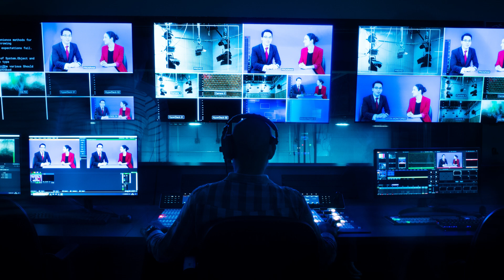VideoPro transforma el estudio de televisión de la PUCP con tecnología de vanguardia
La innovación y la tecnología se unieron para crear una experiencia excepcional en el Estudio TV1 de la PUCP. Equipado con tecnología de vanguardia, este estudio ofrece a los estudiantes de comunicación audiovisual una oportunidad única de aprender y crear contenido de alta calidad. 💡

El proyecto fue liderado por Alfonso Fernández y Daniff Hilario de VideoPro, quienes se centraron en dotar a los estudiantes de herramientas de alta calidad de manera accesible. Esto implicó superar desafíos tecnológicos y económicos, pero el resultado fue extraordinario. 🌟

La colaboración cercana entre la PUCP y VideoPro fue fundamental para el éxito. Sandro Carranza, Administrador de la Facultad de Ciencias y Artes de Comunicación de la PUCP, compartió su experiencia positiva: "Esta inversión es muy positiva porque permite a los alumnos estar a la vanguardia tanto en lo académico como en lo profesional". 📚

Este proyecto es un ejemplo de cómo la tecnología y la colaboración pueden transformar el aprendizaje y preparar a los estudiantes para el éxito en la industria audiovisual en constante evolución. 📺👏